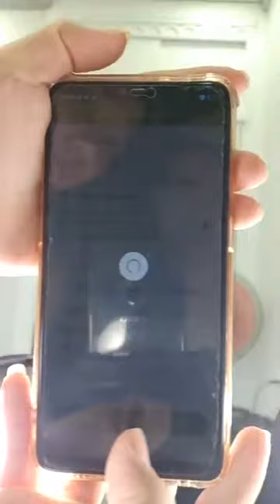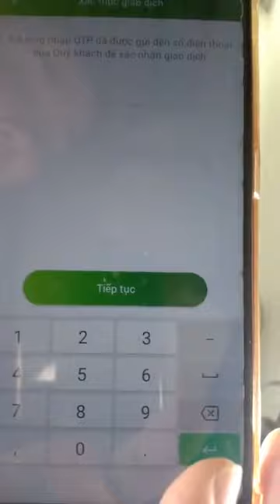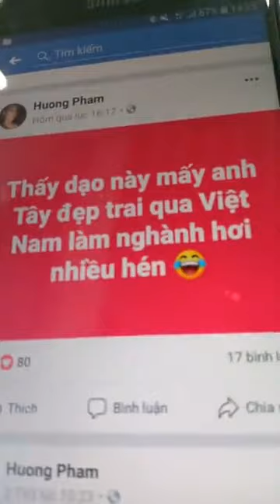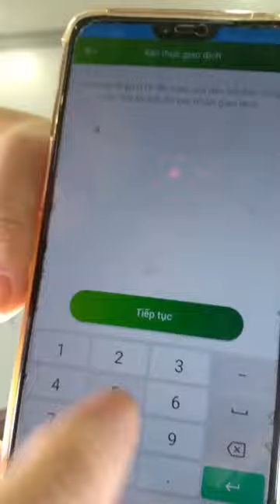Lê Dương Bảo Lâm Livestream Tiểu Phẩm Tắm Trắng Than Hoạt Tính Skin AEC NEW